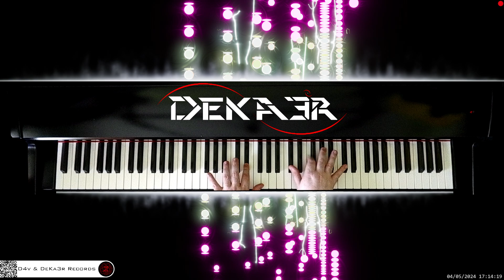🔴 irl 🎹 CODE • Piano Music